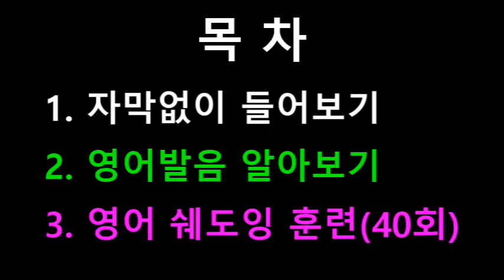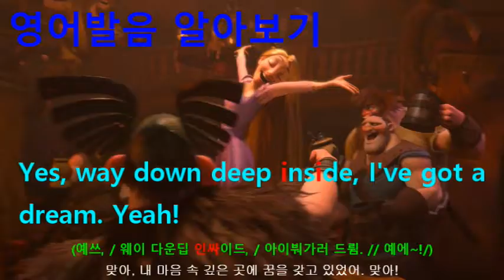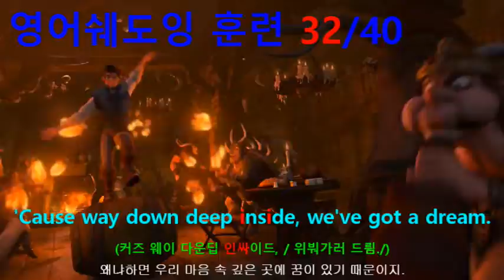[영어쉐도잉] 라푼젤 (Tangled) #359 - 'Cause way down deep inside, we've got a dream.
#356 ~ 361번 까지는 한 그룹으로 내용은 다음과 같습니다.
#356 : So our differences ain't really that extreme.
#357 : We're one big team!
#358 : Call us brutal, sick, sadistic and grotesquely optimistic.
#359 : 'Cause way down deep inside, we've got a dream.
#360 : I've got a dream. I've got a dream. I've got a dream. I've got a dream. I've got a dream. I've got a dream.
#361 : Yes, way down deep inside, I've got a dream. Yeah!